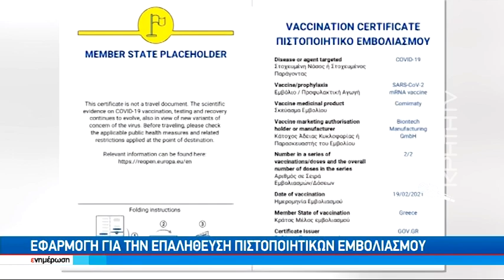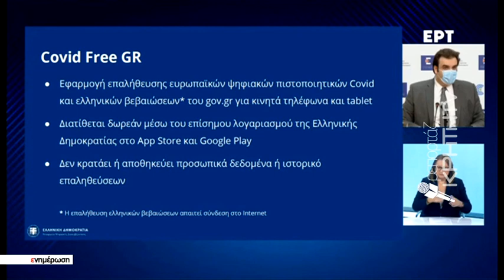Ανακοινώθηκαν οι κυρώσεις γιά τους πολίτες που δεν εμβολιάζονται όπου είναι υποχρεωτικό